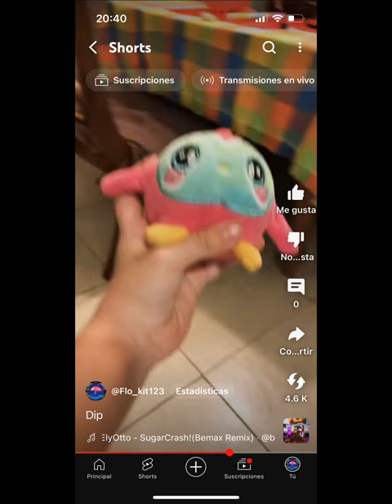The minor characters lore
Credits to @Inmortus-100 for the songs